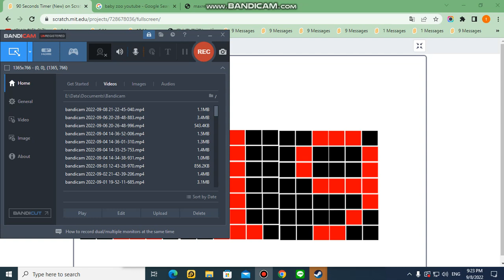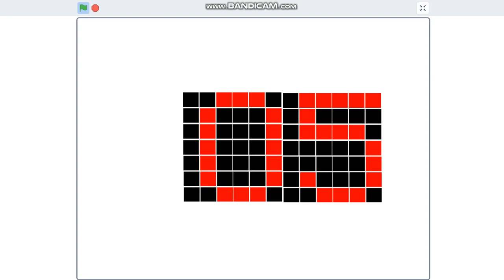120 Seconds/2 Minutes Timer (RARE VERSION)